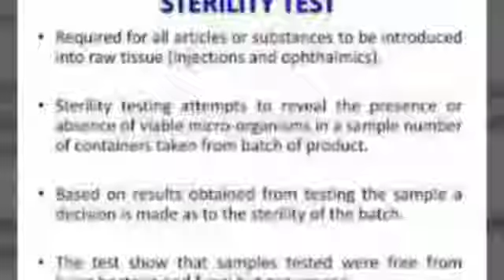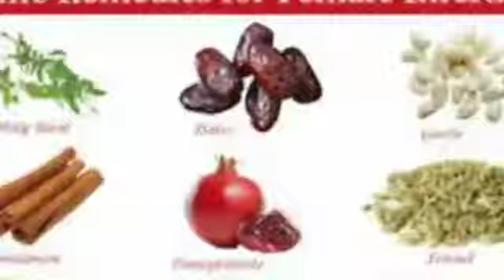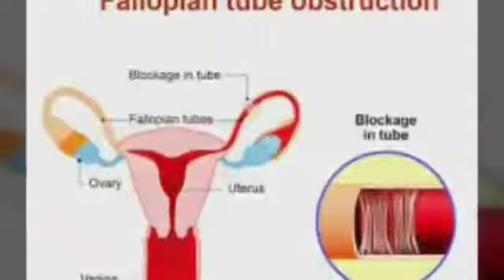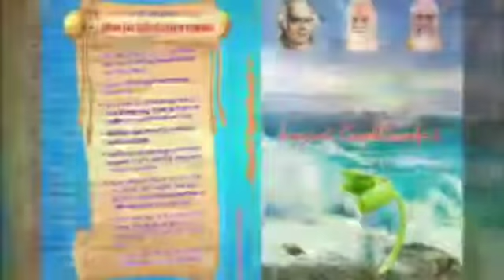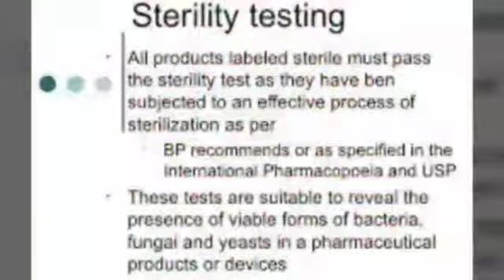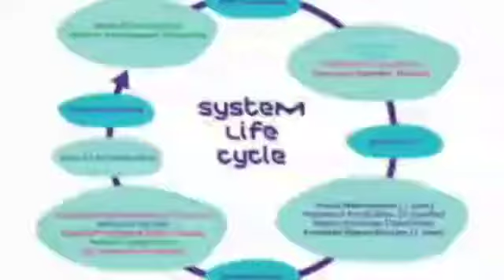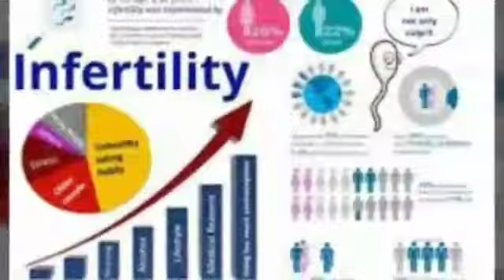STERILITY LEARN TO OVERCOME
All kinds of gynecology issues can be treated with homeopathy medicine, from Thiru's health care messages